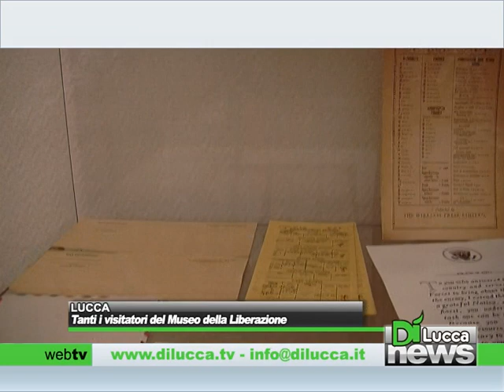Tanti i visitatori del Museo della Liberazione - Dì News - 27 Aprile 2013